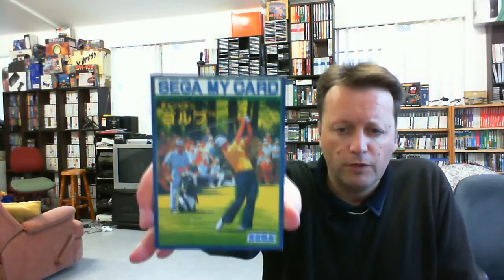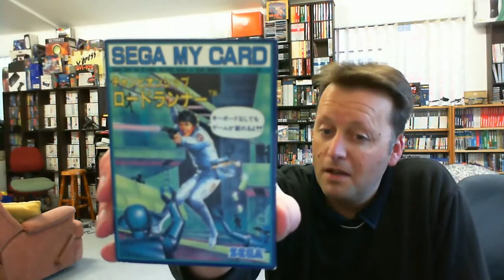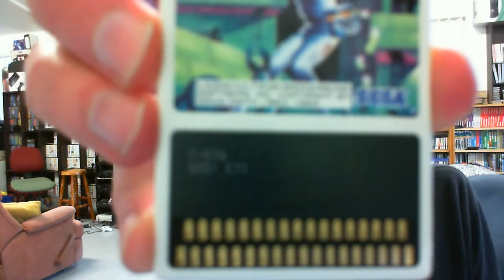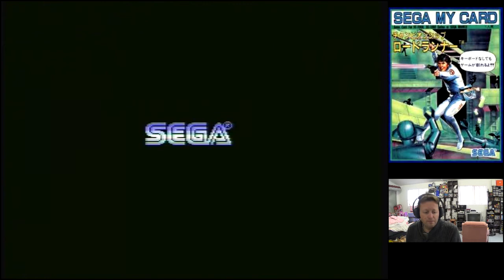Retro Computer Games Pickup & Play 6th July 2014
Some new titles for a retro computer system I have not come across titles for for a while, the Sega SC-3000 computers and the Sega SG-1000 game console.
The Sega console was sold in various places in Australia and the games do pop-up occasionally, but they are mostly the same titles. These ones would only have been released in Japan.
So enjoy the unboxing and game plays, although be warned for golf lovers you will probably experience the worst demonstration of golf known to man!